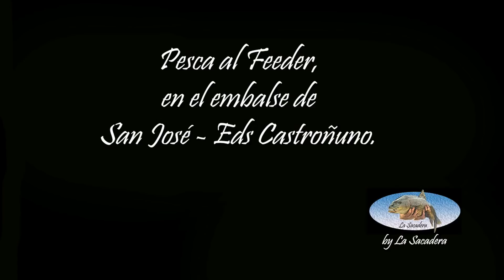Pesca Feeder en Castronuño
Jornada de Pesca al Feeder en el embalse de San Jose - EDS Castronuño.